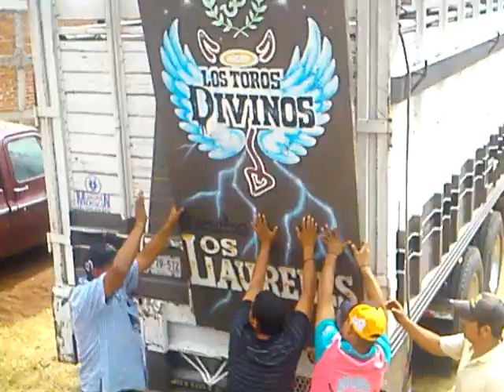Primer dia de jaripeo en Coeneo 2015 con Los Divinos de Juan Dias vs Los elegantes del andaliego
El jaripeo es considerado x un amplio número d gente  como tradición costumbre y cultura mexicana sus orígenes datan del siglo XIX desde la epoca colonial,  el jaripeo es un tipo d práctica q en términos muy generales consiste en montar al toro, las reglas son distintas en diferentes lugares los nombres del triunfo son queda (monta buena) y porrazo (tumbada)
El jaripeo en el estado d Michoacán  México es una tradición muy antigua y se lleva a cabo en la mayoría d fiestas patronales d las comunidades y esta actividad es familiar.
 El jaripeo y la actividad es una mezcla d las charreadas mexicanas con el rodeo americano  lo q da como resultado el jaripeo ranchero .
No es recomendable imitar los actos d este video.  Se recomienda discreción. 18 de ostubre 2015 primer dia de jaripeo de la semana